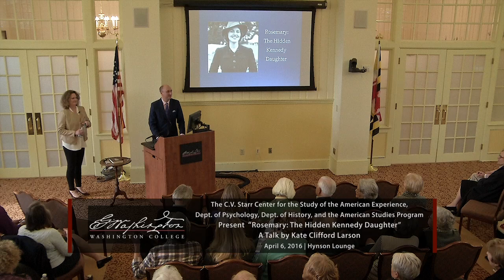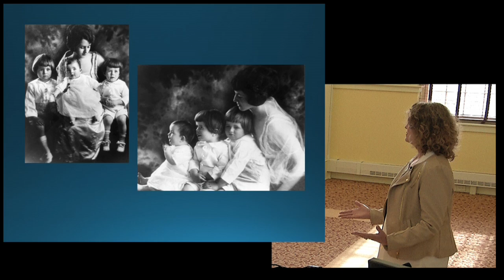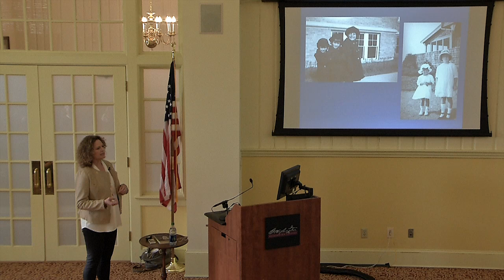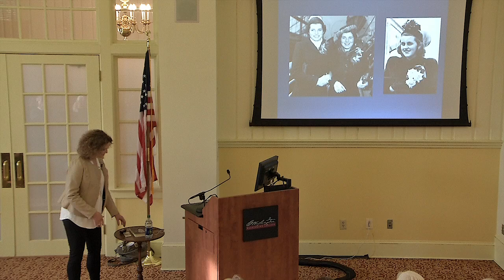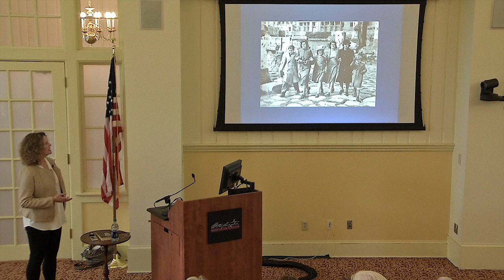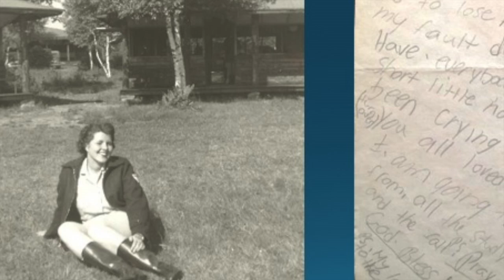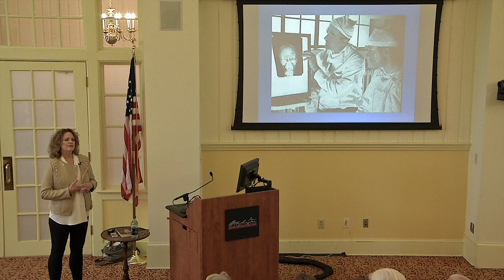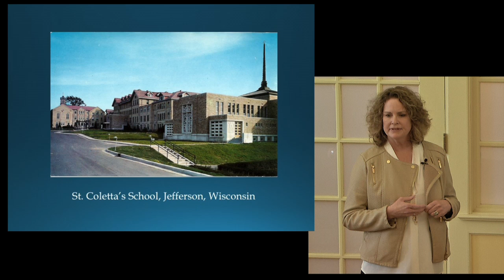Rosemary, The Hidden Kennedy Daughter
The tragic story of Rosemary Kennedy—intellectually challenged and hidden by her famous family—is the subject of Kate Clifford Larson’s book, "Rosemary, The Hidden Kennedy Daughter". In this video, Kate gives us a behind the scenes look into her new best-selling book.